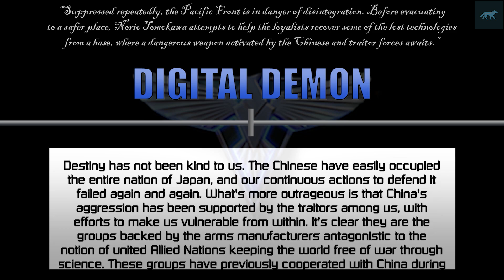[RA2:YR Mental Omega 3.3.6] THE THIRD GREAT WAR : Allied Special Operation 01 - Digital Demon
Command & Conquer: Yuri's Revenge is an expansion pack to Command & Conquer: Red Alert 2 developed by Westwood Pacific. The game was released in North America on October 10, 2001[1] by EA Games. The game is centered on a shadowy ex-Soviet figure named Yuri who has established a secret army of his own and poses a threat to the free will of the world.

Mental Omega is a free unofficial expansion pack for Command & Conquer Red Alert 2 Yuri's Revenge. It started off as a balance modification created by Speeder and Mevitar and was first released in 2005. After a few years, it had grown into an unofficial sequel with new campaigns for the Allies, Soviets and Yuri. Now, version 3.3 marks the end of the long road and is the final iteration of the Mental Omega mod series.

You need to have the original Red Alert 2 Yuri Revenge game files to play Mental Omega.